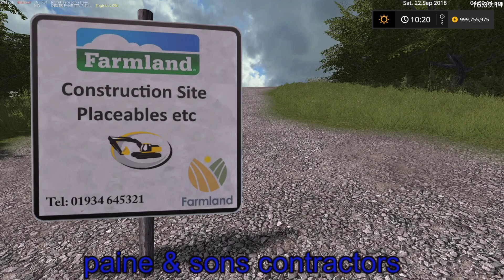farming simulator 17 shamrock valley getting maize silage in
realistic farming ,
my aim is to get bigger and better all the help i can get would be great ,